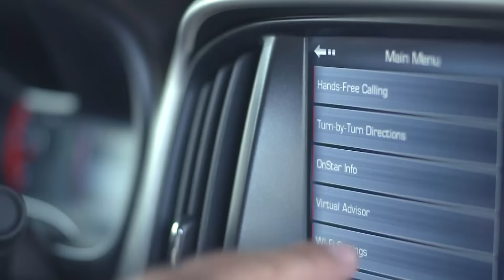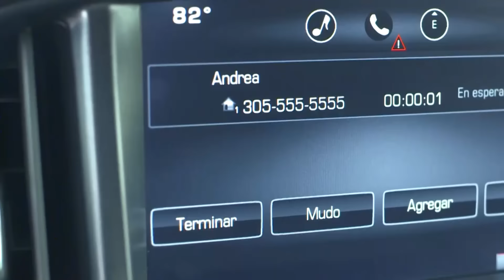SOS Salva Mi Casa | SOS Salva Mi Casa rescata el hogar Denisse | Telemundo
Video oficial de Telemundo SOS Salva Mi Casa. Andrea Minski y José Pérez llegan al hogar de una familia venezolana y le construyen un cuarto a la sobrina.

SOS Salva Mi Casa
Es un programa en el cual cada episodio cuenta con una familia que tiene tres distintos proyectos en su casa que necesitan ser reparados o mejorados a tiempo para un evento especial de la familia, como un cumpleaños, una boda, o una reunión familiar. Un equipo especial de expertos los estará ayudando y guiando a lo largo del camino para cumplir sus metas.